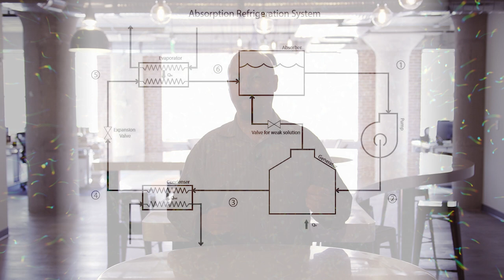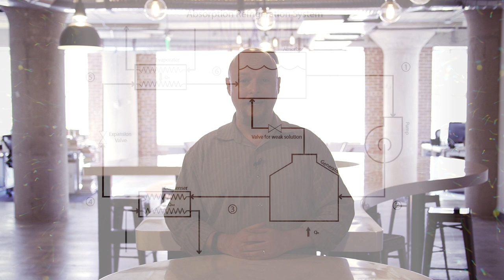5 Things You Didn't Know About Einstein | What the Stuff?!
You know Einstein as one of the most important figures in 20th-century physics. But chances are there’s a lot about this dude you’ve never heard.

* You know Albert Einstein: The father of relativity! One of the most important figures in 20th-century physics! But chances are there’s a lot about this dude you’ve never heard.
* He took up speaking late as a child. Little Albert was abnormally late to begin speaking, and remained reluctant to talk until about the age of 7. Some contemporary thinkers have speculated that Einstein, along with other geniuses like Isaac Newton and Marie Curie, had Asperger’s syndrome – an autism spectrum disorder that affects the development of language and behavior. But we’ll probably never know if these kinds of retrospective diagnoses are true.
* He negotiated a hostage crisis. Toward the end of the First World War and afterward, Germany was in social turmoil. In 1918, a group of radical students at the University of Berlin captured a building and took several professors and a rector hostage. Einstein was in a good position to talk them down, since he was known for his liberal views and respected by the students. Together, he and physicist Max Born negotiated the release of the hostages and defused a potentially deadly situation.
* He co-invented a type of refrigerator. Early electric refrigerators were nasty hazards, liable to leak poisonous gas and slay their owners. In 1930, Einstein and the Hungarian physicist Léo Szilàrd patented a design for an absorption refrigerator, which had no moving parts and eliminated the danger of deadly gas leakage. Though it’s not in wide use today, the Einstein refrigerator may soon mount a comeback as a green alternative to compressor refrigerators.
* He was offered the presidency of Israel. Einstein was known for his political positions: pacifism, resistance to Nazism, and later, opposition to the nuclear weapons that his scientific discoveries helped create. In 1952, the Prime Minister of Israel, David Ben Gurion, sent Einstein a letter offering him the second presidency of Israel. Einstein politely turned him down, stating that he was better suited to objective science than dealing with people and politics.
* His brain and eyeballs were stolen. Einstein stated that in the event of his death, he wished to have his remains cremated and scattered. But after Einstein passed away in 1955, pathologist Thomas Harvey had what must have seemed like a good idea at the time: He abducted 2.7 pounds of Einstein’s brain … and his eyeballs. Presumably, Harvey wanted to study what made Einstein so brilliant, but he never really got around to it.
* What’s your favorite fact about Einstein? To learn more off-the-beaten-path facts about Einstein, check out 10 Things You Didn’t Know About Einstein at HowStuffWorks.com!